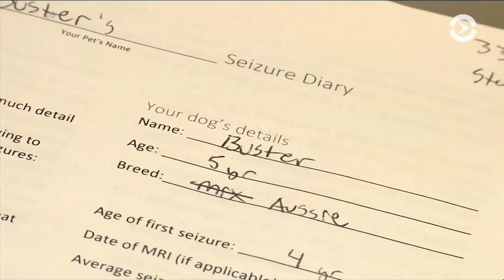Необычное средство для лечения эпилепсии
Исследователей из Университета Колорадо заинтересовал один из составляющих элементов медицинской марихуаны - ученые считают, что вещество «каннабидиол» может оказаться эффективным средством для лечения эпилепсии и артрита у собак